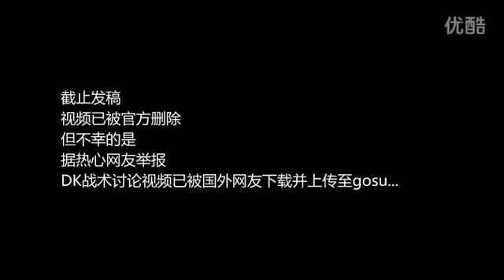[Vietsub] DK upset that Gamefy uploaded a video of them internally discussing strategy